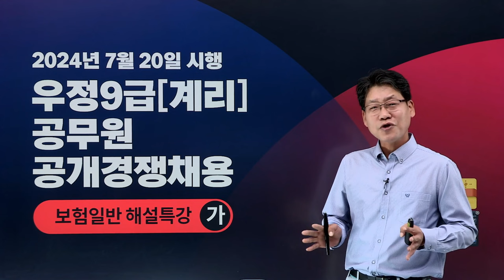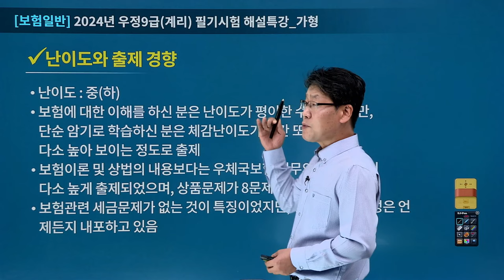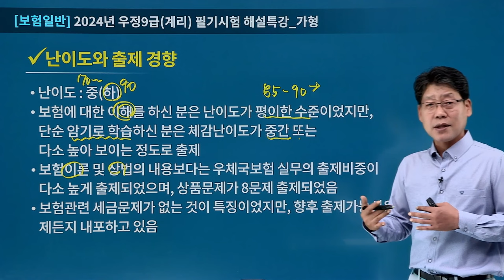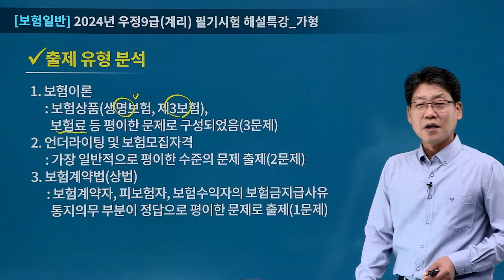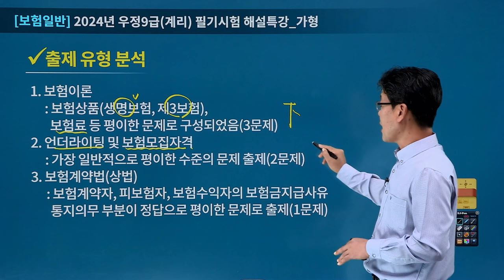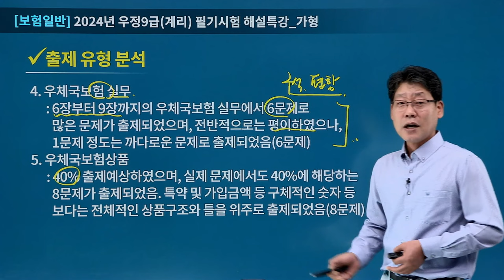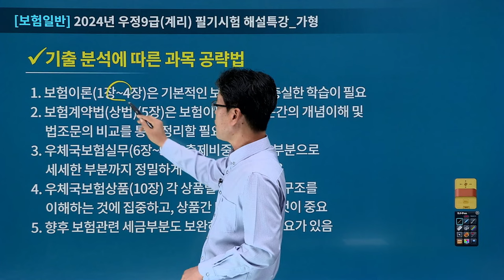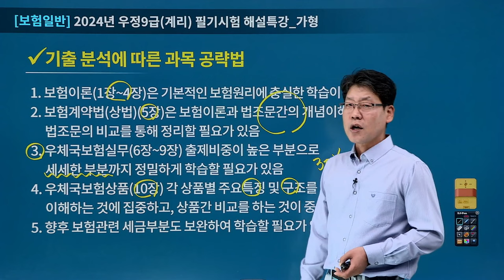[유상통] 2024 계리직 필기시험 보험일반 총평 – 김종희 선생님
김종희 선생님이 보험일반 과목을 명쾌하게 정리해 드립니다.

보험일반 김종희 선생님 보험일반 총평
- 2024 계리직 보험일반 총평
- 2024 계리직 보험일반 출제 유형 분석
- 기출분석에 따른 보험일반 공략법

2024 계리직 합격예측 풀 서비스 바로 가기